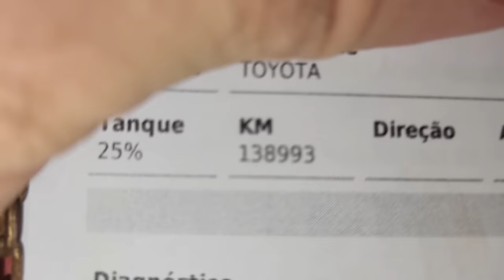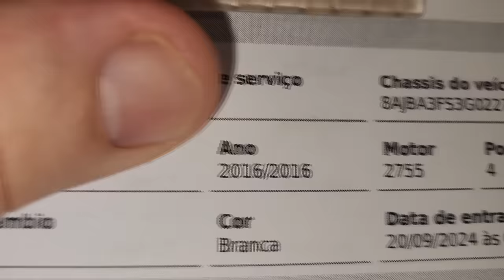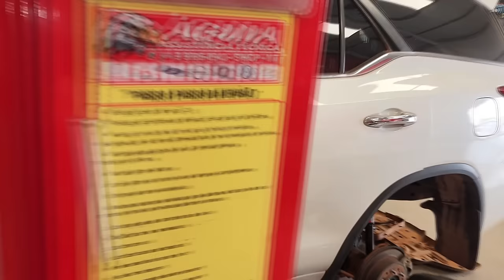EP. 1231 // Toyota SW4 2.8 2016 Revisão de 140 MIL KM Descarbonização e TROCA de Amortecedores